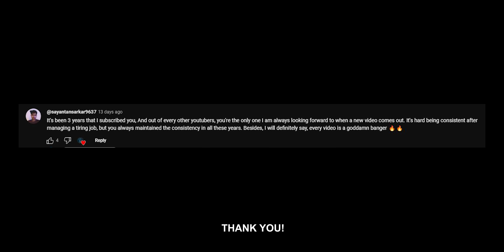ROAD RAGE : Bad Girls of MUMBAI | Daily Observations #87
Controlling road rage is a skill to hone. But sometimes I do lose it for a moment like here when I came across this Bad girl driver of Mumbai, India. PLEASE DON'T DO THIS! Not only is it risky for you on the road, but also extremely irresponsible towards others around.

Along with this are meme compilations with close calls, bad drivers, funny people, bad roads, crashes and everything that you'd ask for in an entertaining episode of my daily observations Road Rage edition 2021!

Time stamps:

00:00 - Intro
00:15 - Revenge
02:59 - Content
04:06 - Monsoon Mornings
04:20 - Risky
05:16 - Ouch!
05:35 - Beauties
06:07 - Why I Love My GT
07:13 - I'm Broken
07:55 - Irony
08:37 - 535
09:26 - Bowling
10:18 - Election Favor
12:41 - BONUS

GOPRO MIC ADAPTOR:

GOPRO CASE:

RAM MOUNT: